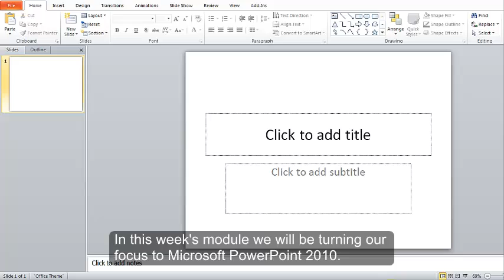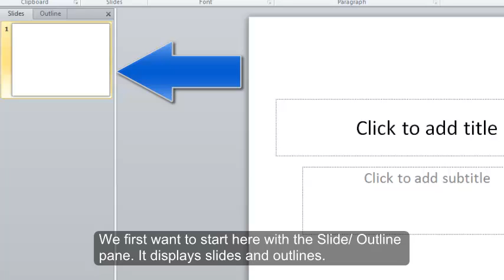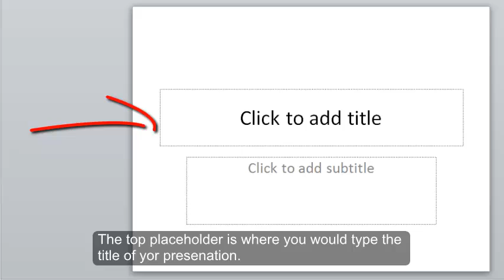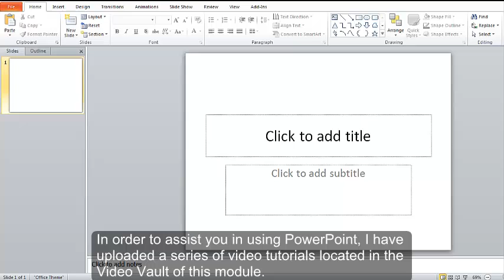PowerPoint 2010 Lecture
PowerPoinit 2010 Lecture for CIS 110